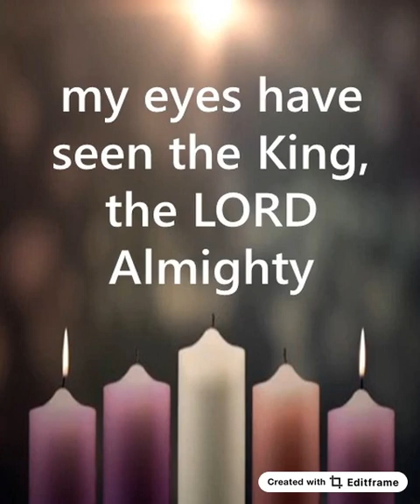Advent Prayer Mon 7 Dec